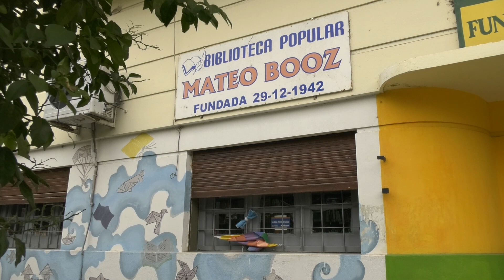CAMPAÑA DE LA BIBLIOTECA MATEO BOOZ PARA CONSEGUIR FONDOS.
PABLO FAZZINO – PRESIDENTE.